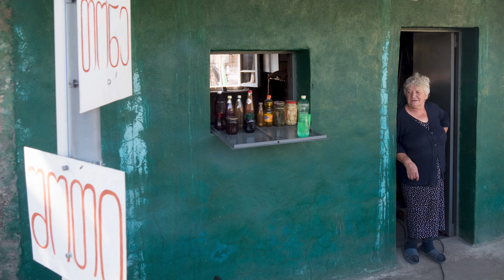Best Georgian Food - Must Try Georgian Dishes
In this video, I'd like to introduce you to some of the best food I've had anywhere in the world, in the Republic of Georgia. Georgian dishes offer fresh, simple recipes and authentic flavors. Discover the best Georgian food in Tbilisi, like Khachapuri Adjaruli, Khinkali, and Kubdari. Finally, I had an opportunity to stop at a small bakery to show you how traditional Georgian bread is made in a Georgian bread oven called a Tonir.